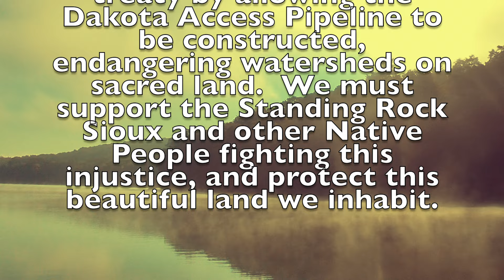Alex MacKinnon - Rowboat Season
Words and Music by Alex MacKinnon.  Masterful upright bass playing by Nate Allen.  Beautiful shots by Dominic Missana who only signed up for a fishing trip, not a video shoot.